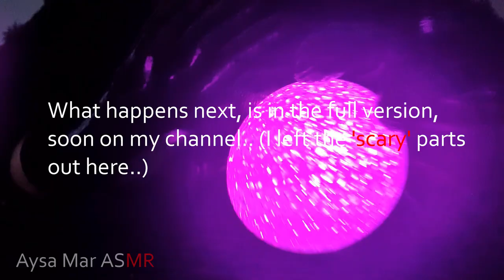ASMR PERSONAL ATTENTION on a MURDERER!🩸Minx Laura collab🩸gloves🥊lighttriggers🩸whispers🩸roleplay 🩸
I filmed this video for the @Minxlaura123 light trigger collab, link to that video My part is at 54:31 in that video. Many great artists are in there, so pls make sure to check it out!

I have a Q&A video coming up to celebrate 400 subs, so please leave any questions in the comments, ask me anything! I will give a shoutout to all the people that have asked a question (unless you don't want that ofcourse).